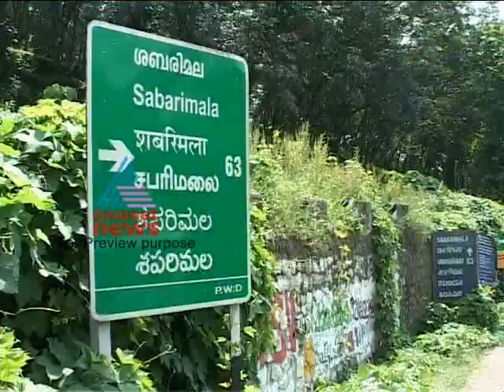PWD officers subverted Sabarimala Heavy Maintenance Road Project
PWD officers subverted Sabarimala Heavy Maintenance Road Project, Government had already allotted 63 crore rupees for the project